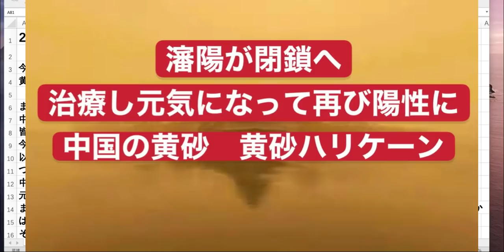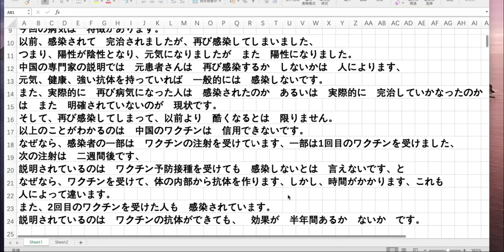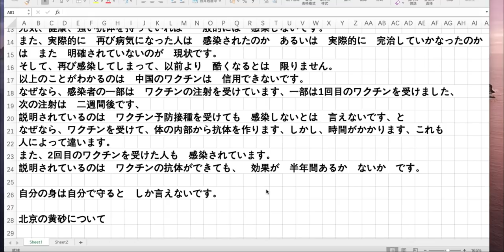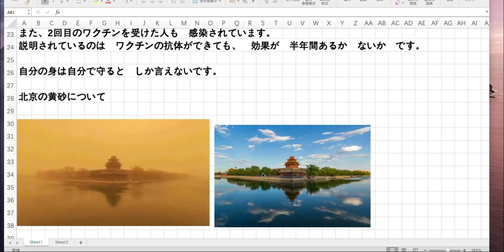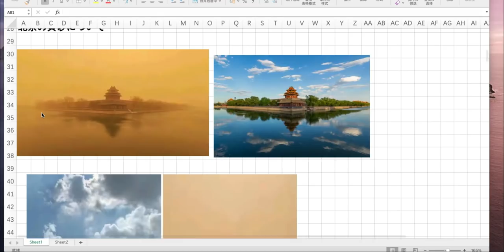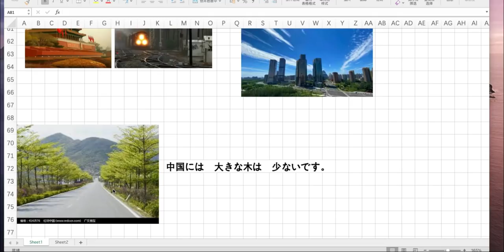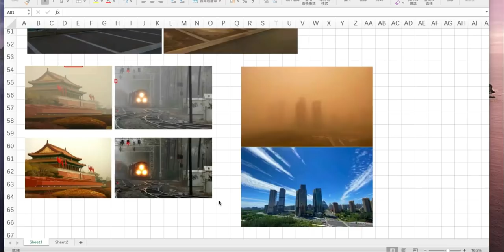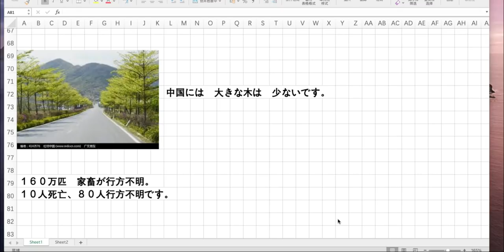再び陽性 瀋陽が閉鎖 黄砂について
2021年3月16日　　火曜日